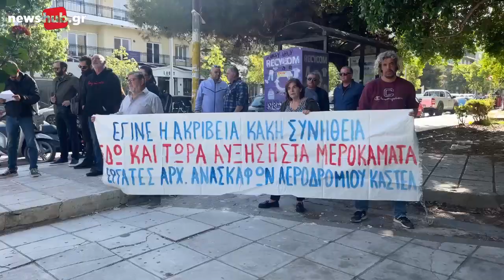Hράκλειο: Στους δρόμους οι οικοδόμοι - Πορεία διαμαρτυρίας στο κέντρο της πολης